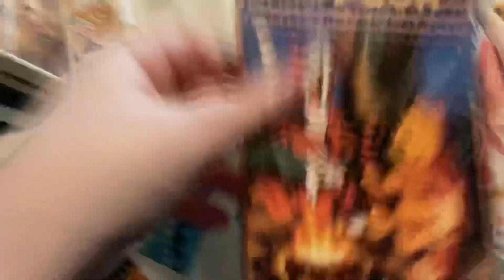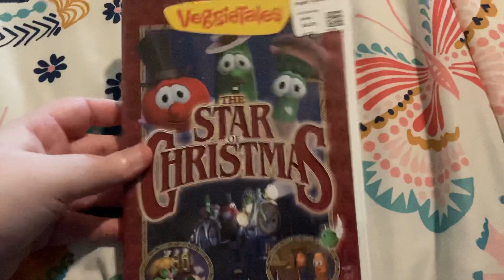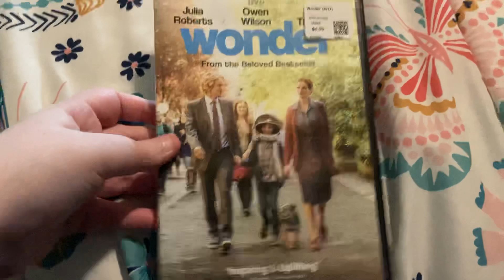VHS/DVD Update for February 6, 2021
I went to Teen Challenge and Game X Change and got 3 tapes and 4 DVDs.